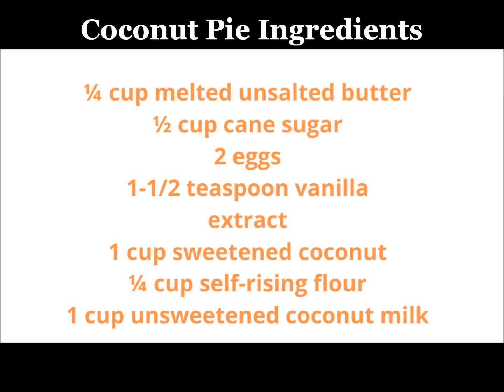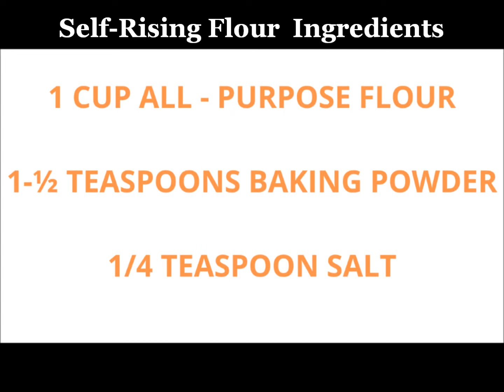Crustless Coconut Custard Pie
In this video we'll making a Crustless Coconut Custard Pie a creamy and custard-like pie recipe that easy and quick to make. We’ll show you how to bake this old-fashioned dessert recipe from scratch and it’s simple to stir in the melted butter, cane sugar, eggs, flour, unsweetened coconut milk, vanilla extract  and sweetened flaked coconut and put it in a pan.  The Crustless Coconut Custard Pie is a one-bowl dessert that has been around for decades in the USA. This pie is knows by many name depending on your region where you live.  It’s called the Miracle Pie because it makes its own crust or Impossible Coconut Pie or coconut custard pie. Enjoy!

Video Sections:
00:00   Intro
00:11   Coconut Pie sliced
00:24   Coconut Pie Ingredients List
00:36   Image of ingredients
00:58   Let's make self-rising flour
01:04   Self-Rising Flour Ingredient List
01:21   Mixing self-rising ingredients
01:41    Mixing crustless coconut custard pie ingredients
02:22    Adding self-rising flour
02:35   Adding coconut
02:53   Greasing pie pan
03:06    Adding custard mixture to pan
03:19    Baking at 350 degrees
03:27    Pie is out of oven and cooling
03:35    Pie is done and sliced
03:48    Outro

Crustless coconut custard pie (Preheat oven to 350 degrees)
¼ cup melted unsalted butter
½ cup cane sugar
2 eggs
1-1/2 teaspoon vanilla extract
1 cup sweetened coconut
¼ cup self-rising flour  (see recipe below)
1 cup unsweetened coconut milk
Directions: In medium bowl, stir all ingredients until blended. Pour into pie pan.

How to make Self-Rising Flour
1 cup all-purpose flour
1-1/2 teaspoons baking powder
1/4 teaspoon salt
Directions:  Put all ingredients into a bowl and whisk to combine.

Heat oven to 350°F. Grease 9-inch pie pan . In medium bowl, stir all ingredients until blended. Pour into pie pan.
Bake 40 to 45 minutes or until golden brown and knife inserted in the center comes out clean. Refrigerate left over pie. Enjoy!

Hey, leave a comment too. I would love to hear from you.

Hi there, In 2018 YouTube changed the way they monetize my content. My channel now needs 1,000 subscribers so it would be awesome if you could show your support by both watching my videos and subscribing to my channel if you haven’t already done so. Monetizing my videos allows me to invest back into the channel with new equipment so a small gesture from you goes a huge way for me.

I drink a lot of coconut water. It balances out all the other toxic stuff I put into my body-Rihanna

If you are a music producer and would like me to use your music (gospel/soulful/hiphop/jazz/ world/funky/ sounds) please  leave a message in the comments section below.
 Roberta McGill